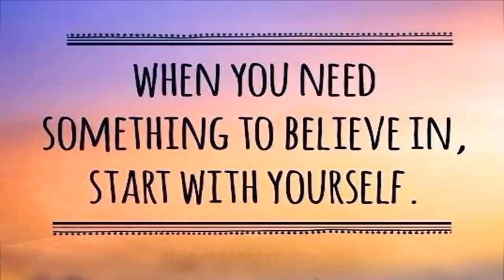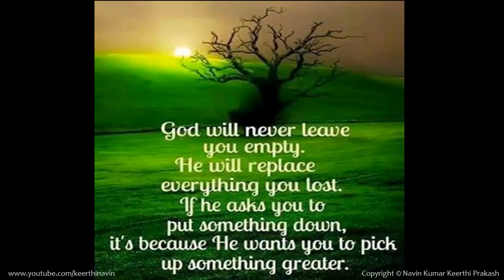Inspirational Quotes from Great People